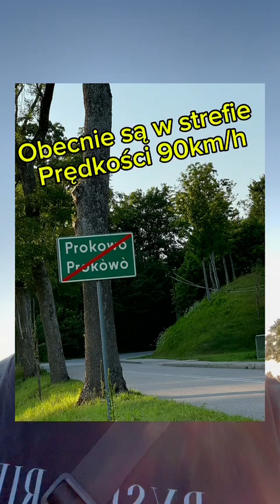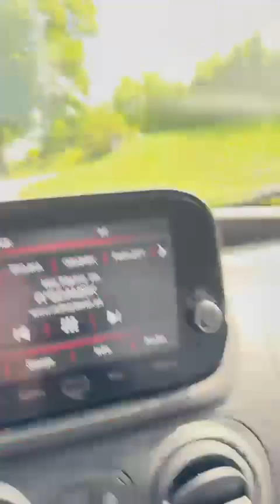Prokowo Mokre Łąki - czy będzie ograniczenie prędkości?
Radnybezradny? w Twojej sprawie
na prośbę mieszkańców Prokowa Mokre Łąki - podjąłem interwencję w ich sprawie
Mieszkańcy domagają się ograniczenia prędkości.